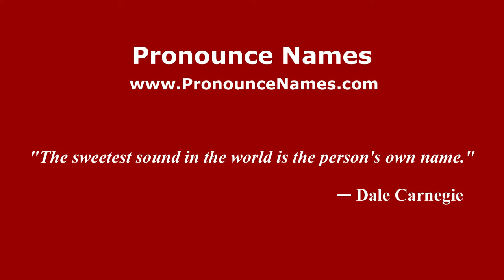How to pronounce Kyasamballi Chengalaraya Reddy (Karnataka, India/Kannada) - PronounceNames.com